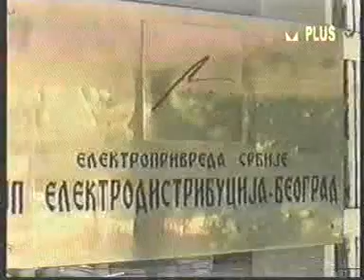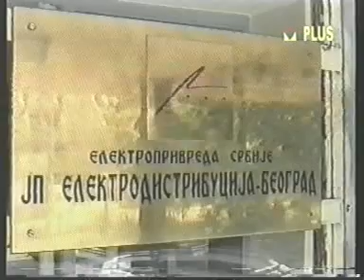Sredinom nedelje gost Predrag Nikodijevic Zokan odbornik, tema Adventisticka crkva RTV M Plus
Sredinom nedelje voditelj Sladjana Vasiljevic  gost  Predrag Nikodijevic Zokan odbornik, tema Adventisticka crkva  RTV M Plus  ( autorska prava, zabranjeno presnimavanje i javno emitovanj snimka i delova snimka)